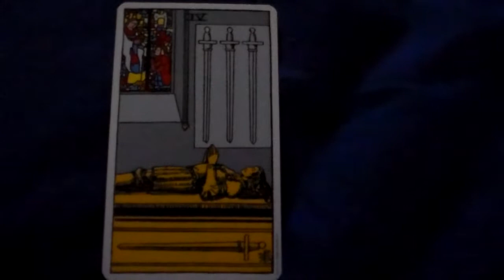How To Learn What The Four of Swords Tarot Card Means